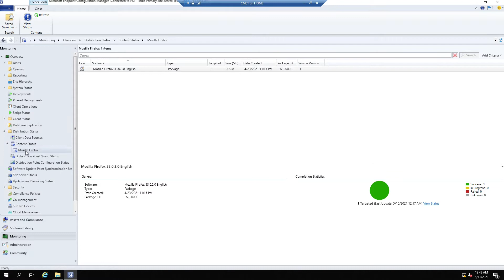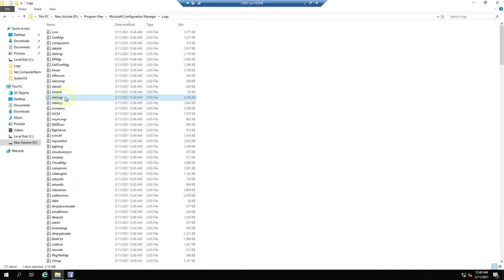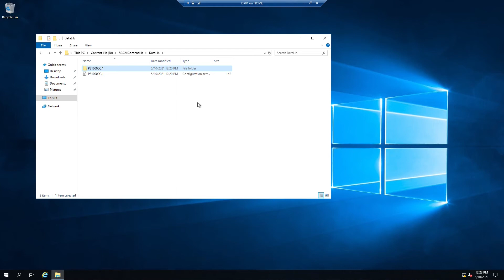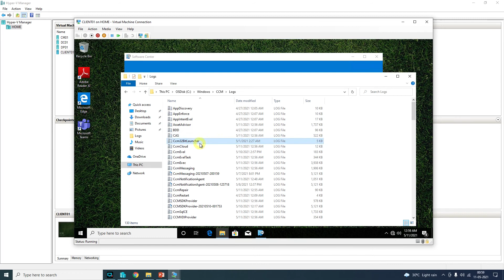Day 54.5 Remote Distribution Point Functionality Test